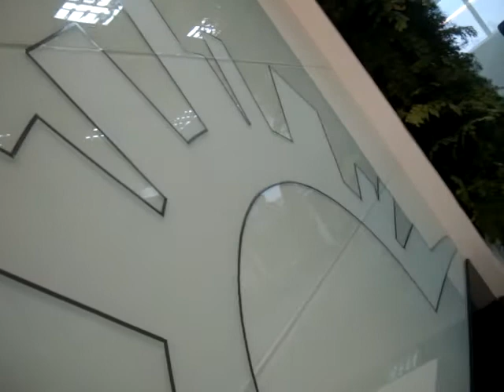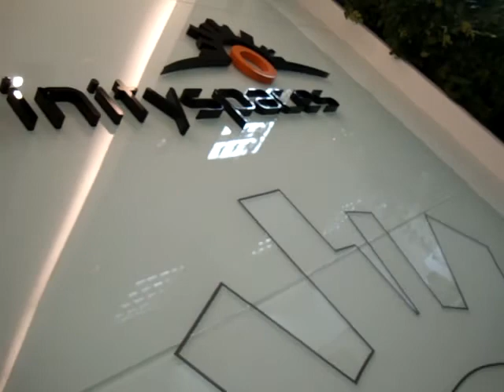adesivo jateado com letra caixa de acrilico grosso sinalização interna com letra caixa